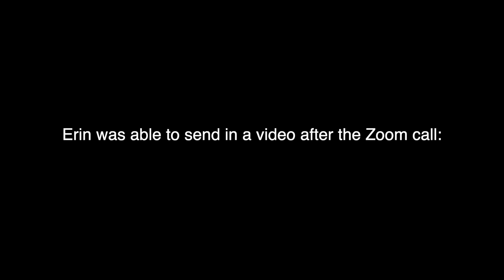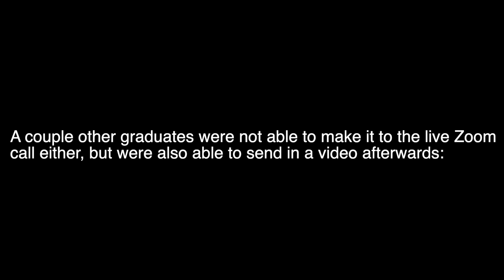EMC 2020 Virtual Grad Ceremony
Congratulations to all our 2020 graduates!

Erin Bergen - W.J. Mouat Secondary
Nicholas Voth - Sardis Secondary
Jacob Wiens - W.J. Mouat Secondary
Joel Brandt - Regent College (Master of Arts in Theological Studies)
Micah Brandt - Columbia Bible College (Quest)
Rachel Redekop - Trinity Western University (Bachelor of Science in Nursing)
Carlos Siemens - Canadian Mennonite University (Outtatown)
Maxwell Stow - Trinity Western University (Bachelor of Science in Computer Science)